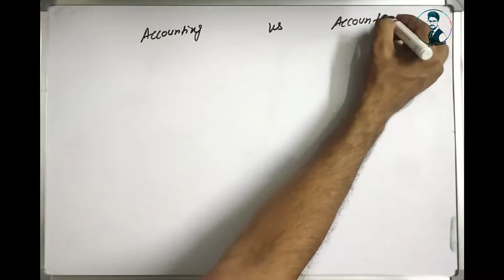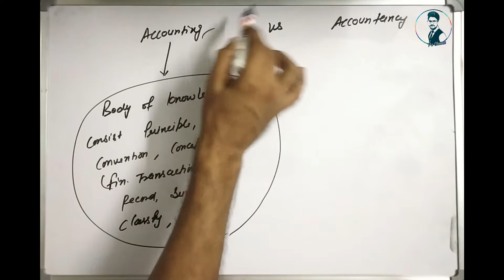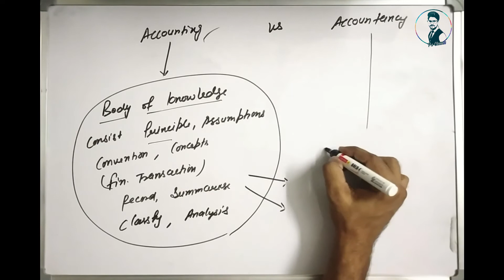Accounting Vs Accountancy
Welcome to the Chartered Aspiration. it is a platform where you will find extraordinary knowledge  regarding Laws and Accountancy.

In this video we will learn what is the difference between Accounting and Accountancy